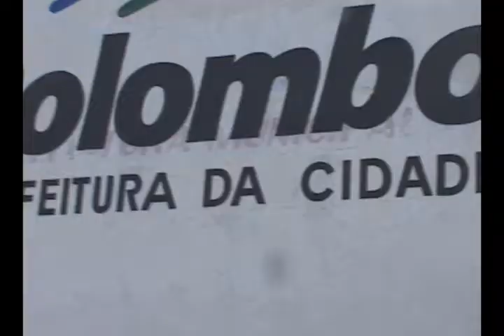FINAL COPA JORNAL DE COLOMBO- 2012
Evento esportivo realizado anualmente pelo Jornal de Colombo.